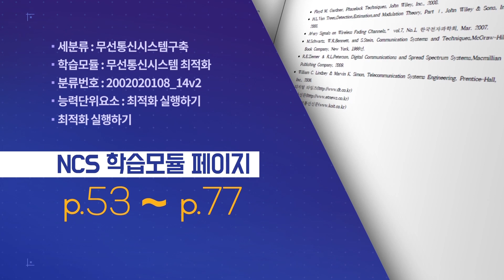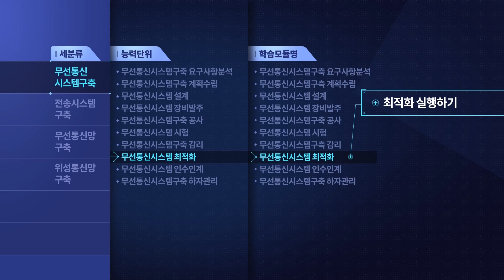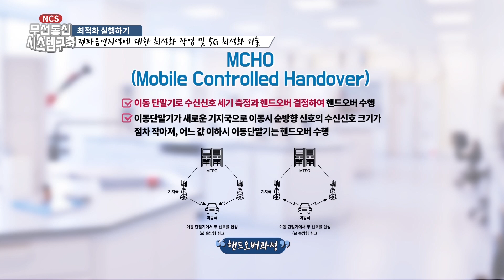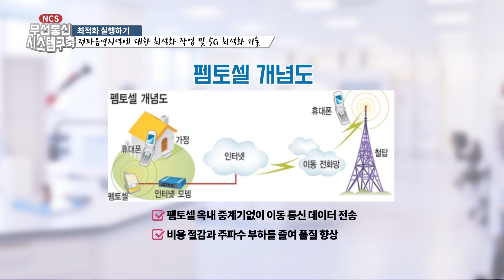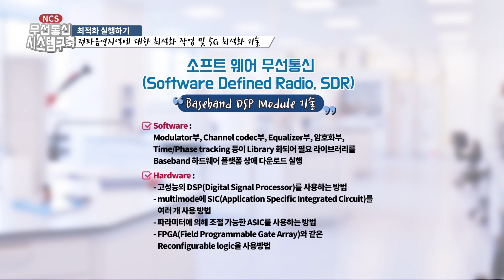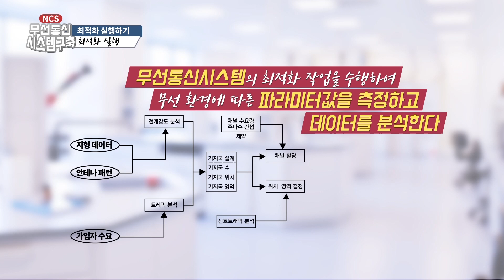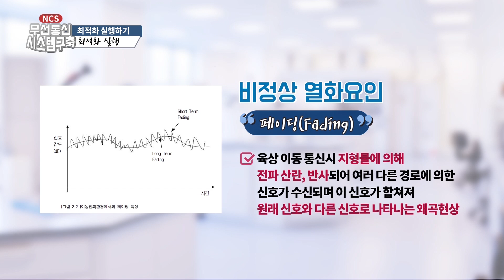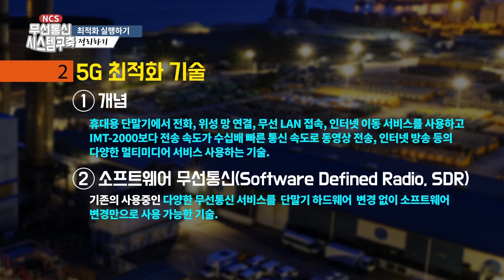[NCS직무특강] 무선통신시스템 구축 9편 최적화 실행하기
무선통신시스템 구축 9편
최적화 실행하기